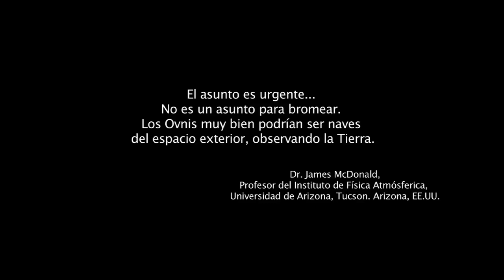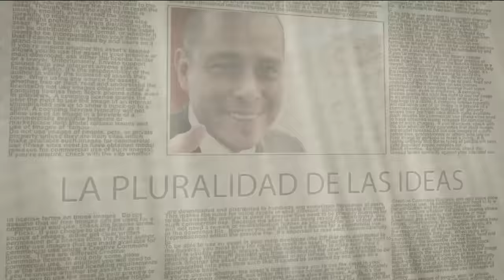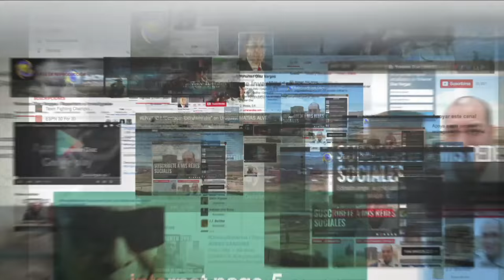MOVIMIENTO EN MONTERREY será por la noche, afirman EXTRATERRESTRES: YASANTAMI.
Yasantami, Contactada con Extraterrestres, nos aseguró que los seres con los que mantiene una relación estrecha le han mencionado que se registrará un Gran Terremoto que azotará la Ciudad de Monterrey en Nuevo León, pero que este movimiento de tierra será por la noche. ¿Será qué a los Extraterrestres les gusta espantarnos? Conozca esta interesante entrevista realizada por los Yohaneros en la 1ª Reunión Zona Norte.

Visita mi blog donde encontrarás más información sobre los temas abordados en los hangouts. Aquí la dirección

LUNES, MIÉRCOLES Y VIERNES "ENVIVO” POR LA NOCHE.